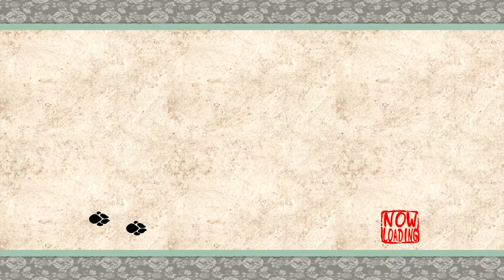Igloo Hunting - Let's Play Okami HD - Part 54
Now Wali can go to the bathroom in peace.

Ōkami (Japanese: 大神, lit. "great god" or "great spirit") is an action-adventure video game developed by Clover Studio and published by Capcom. It was released for Sony Computer Entertainment's PlayStation 2 video game console in 2006 in Japan and North America, and in 2007 in Europe and Australia. Despite the closure of Clover Studio a few months after the game's initial release, a version for Nintendo's Wii console was developed and produced by Ready at Dawn, Tose and Capcom, which was released in North America in April 2008, in Europe in June 2008, and in Japan in October 2009.

Set sometime in classical Japanese history, the game combines several Japanese myths, legends and folklore to tell the story of how the land was saved from darkness by the Shinto sun goddess, named Amaterasu, who took the form of a white wolf. It features a distinct sumi-e-inspired cel-shaded visual style and the Celestial Brush, a gesture-system to perform miracles. The game was initially planned to use more traditional realistic rendering, but this had put a strain on the graphics processing of the PlayStation 2. Clover Studio switched to this cel-shaded style to reduce the processing required, which directly created the concept of the Celestial Brush gameplay mechanic. The gameplay itself is modeled off The Legend of Zelda, one of director Hideki Kamiya's favorite titles